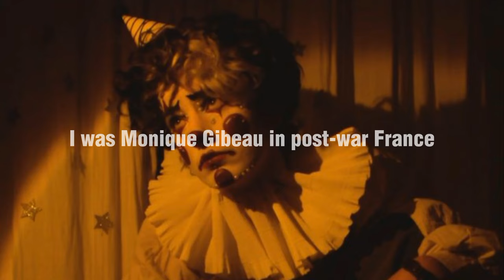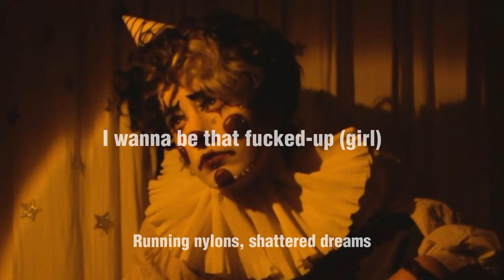Noel's Lament - Kholby Wardell (Lyrics)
New video!
I hope you enjoy it (´∩｡• ᵕ •｡∩`)
That's such an amazing masterpiece!

LYRICS:
In my life, I was Noel Gruber who worked at Taco Bell in Uranium City, Saskatchewan
But, in my dreams, I played a different role
I was Monique Gibeau in post-war France
A hooker with a heart of black charcoal
I write poems to burn by firelight
Drink champagne and guzzle gin
Good girls call me "the town bicycle"
Don't knock it 'til you've tried my life of sin
Oh, Claude, my pimp, knows never mess with me
Last prick did that faded quick to black
I have no idea where to find him, officers
But if you do, please mention that I'd like to have returned
The pretty knife
That I stuck ten times in his back
For I sing songs until the break of dawn
I embrace a new man every night
My life's one never-ending carnival
A world of boozy-floozy flashing light
I want to be that fucked-up girl
He said, "I think I am in love with you"
I've heard that lie a million times before
Oh, tonight I give in to the fantasy
Take love when you can, when you're a whore
So now I sell my love for opium
In some rat-infested Chinese dive
At night I burn myself with cigarettes
Just to somehow prove I'm still alive
Eight months later, I catch typhoid flu
Kicked out, I see the ugly light of day
Dying in an alley, a priest kneels down to me
"My child, do you have any final words to the Lord you'd like to say?"
"Oui. Tell him that, like him, I choose to burn out rather than fade away"
I wanna be that fucked-up (girl)
Broken heart, a flask of gin
Tattooed with a safety pin
Teeth all stained with nicotine
Running nylons, shattered dreams
Super crusty, holy terror
Wild eyes and black mascara
If I could have just one dream (ahh)
(If he could have just one dream)
I'd be that fucked-up girl!
Hey!

This song has such a strange vibe